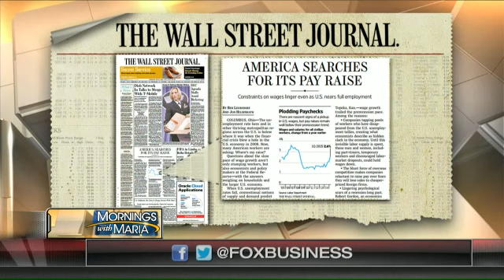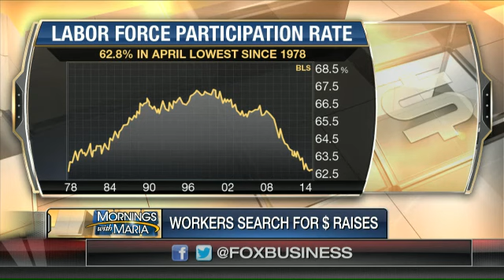American workers looking for pay raises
FOX Business Contributor Jon Hilsenrath discusses stagnant wages, the labor force participation rate and upcoming May jobs report.
Watch Dagen Mcdowell, Maria Bartiromo, and Nicole Petallides talk about Career and Salary on Mornings With Maria.